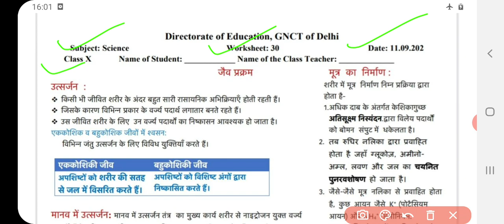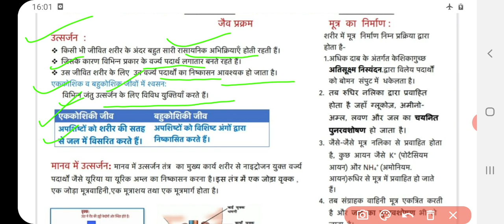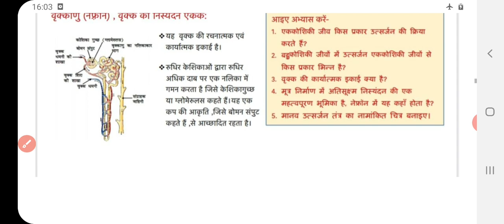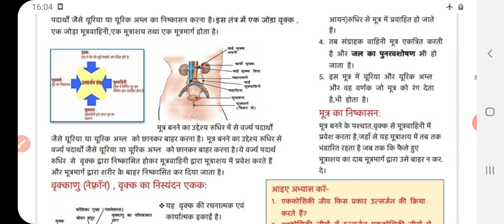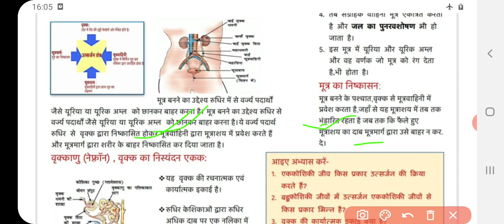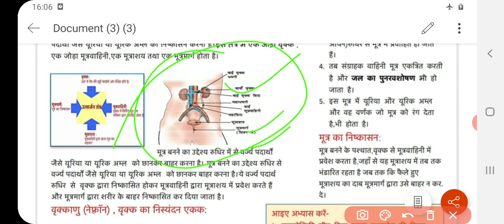Class 10 Science worksheet 30 | 11 September 2020 | solved DOE Science worksheet 31 Class X विज्ञान